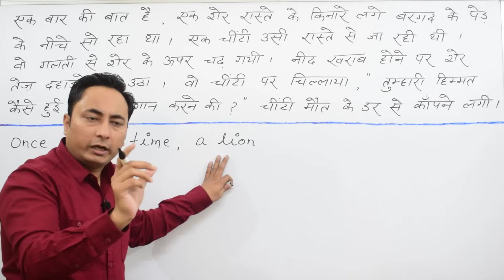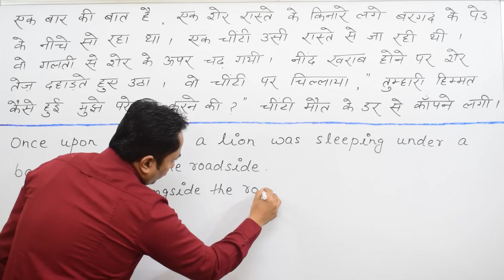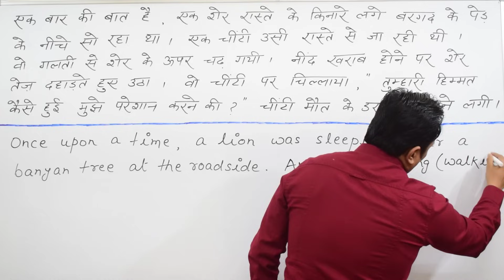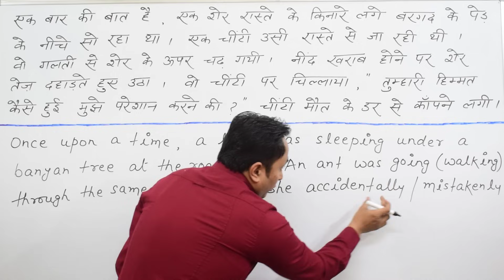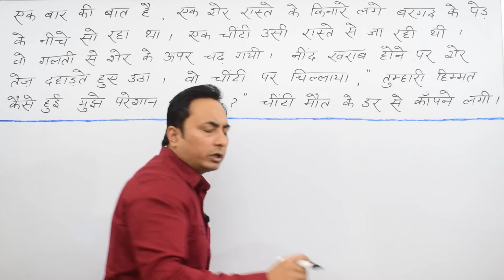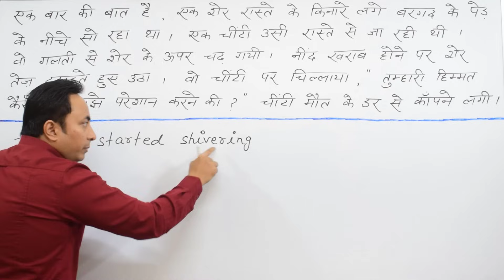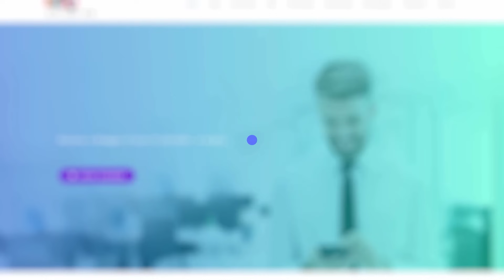हिन्दी से अंग्रेजी में अनुवाद का अभ्यास । Hindi to English Translation Exercise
📚 Physical Products 📚

📚 Trending Articles 📚